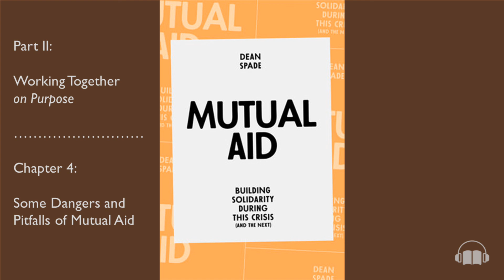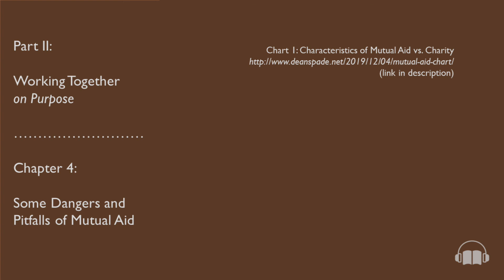Chapter 4: Audio Reading of Mutual Aid, Dean Spade (2020)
An audio reading of Dean Spade's book, "Mutual Aid: Building Solidarity During This Crisis (And the Next) published October 2020.